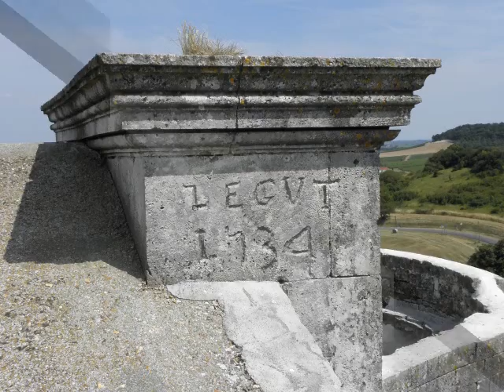45 Rénovation du château de Bouteville Charente par sylviebernard-art-bouteville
Rénovation du Château de Bouteville (2010).